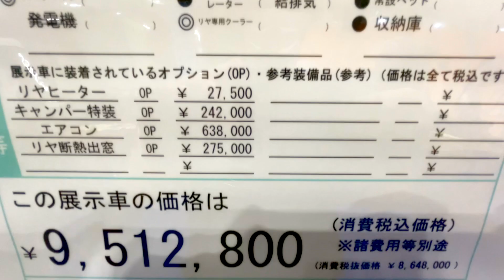【大阪キャンピングカーショー 2022】トヨタ ハイエース（TOYOTA HIACE）DD（DOUBLE DEL STYLE）ダブルデルスタイル バンコンバージョンの紹介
トヨタ ハイエース（TOYOTA HIACE）DD（DOUBLE DEL STYLE）ダブルデルスタイル バンコンバージョンの紹介です。